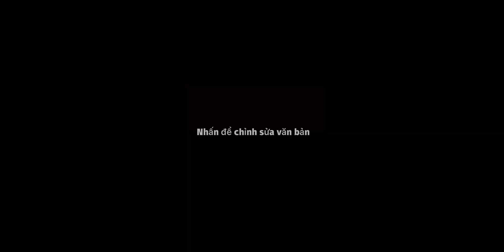Play Together Cách câu hải cẩu bắc cực trong 1p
Giơ Săn các Hải Sản Trong Game
Rùa Nươc măn : 10-20 ,40-50 buổi sáng bơ biển
Cá nhà táng đầu moi : 00-05, 30-35 tối ơr thuyền
Cá voi vua hải tăc : 13-18, 43-48 sáng hải đang
Voi sũa chua : 55-05,25-35 thuyền tối